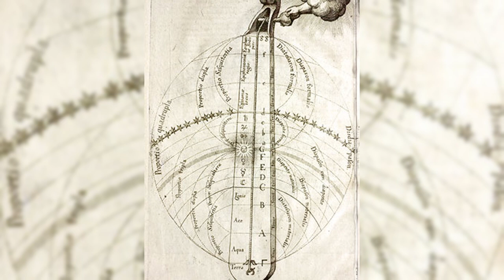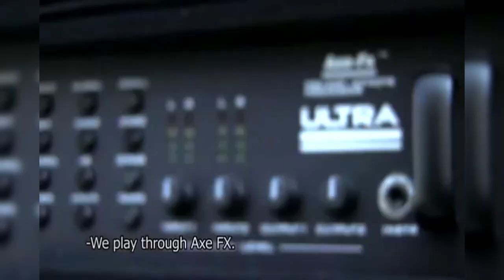Meshuggah | SOLFÈGE #2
SOLFÈGE, l'émission qui rue dans les arpèges !

Alors qu'ils viennent de sortir leur neuvième album "IMMUTABLE" le 1er avril, le groupe suédois Meshuggah continue de soulever les passions. En effet, personne ne reste indifférent face à leur mélange mystique entre une précision absolue et un sentiment abyssal de chaos originel. Mais c'est peut-être justement ça, la clé de lecture qui permet de percer le mystère Meshuggah : le rapport constant, dynamique, destructeur et créateur entre l'ordre et le chaos.